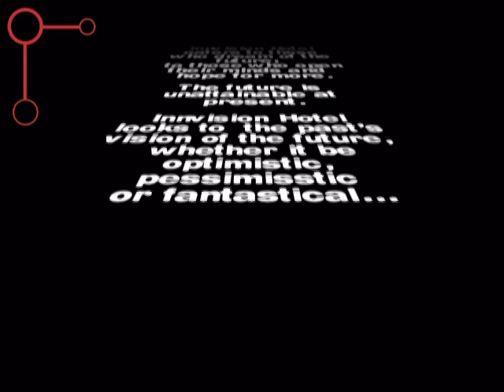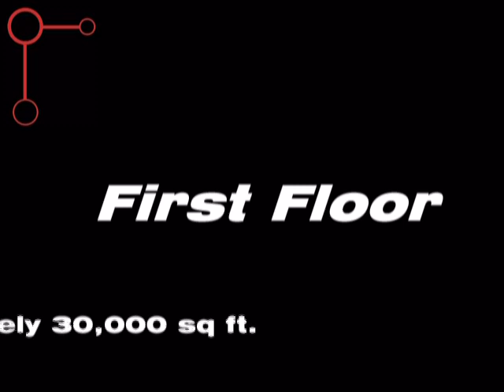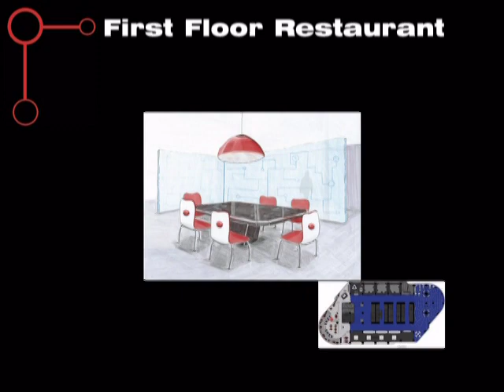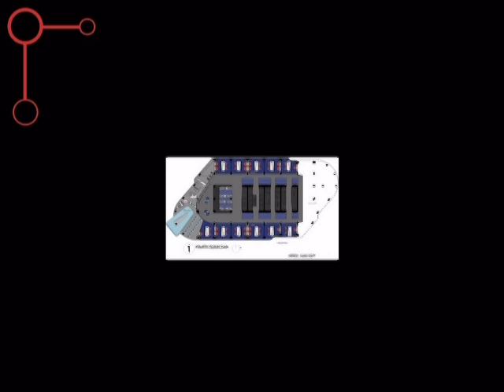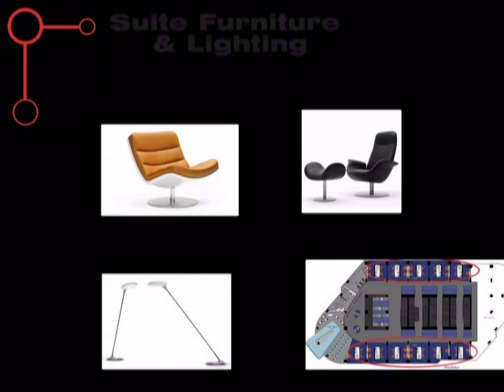Laura Drake: Innvision Hotel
Interior Design Presentation Harrington College of Design Chicago: Laura Drake